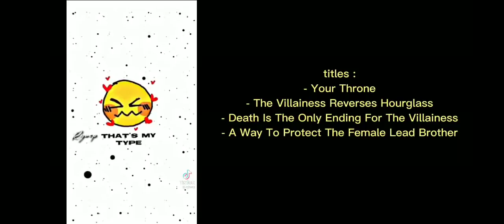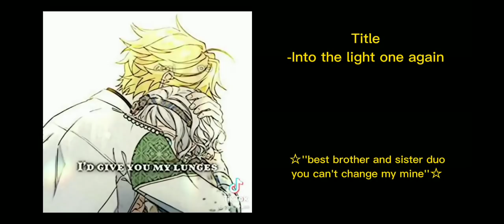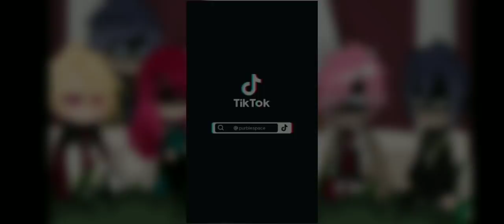Death Is The Only Ending For The Villianess React~||2/3